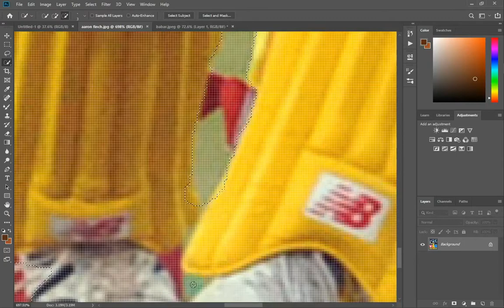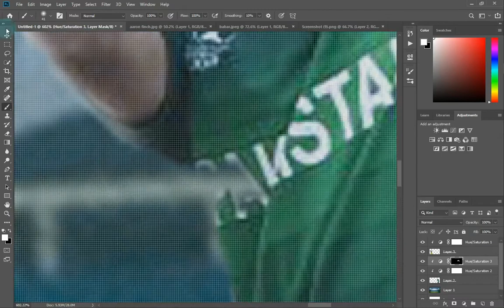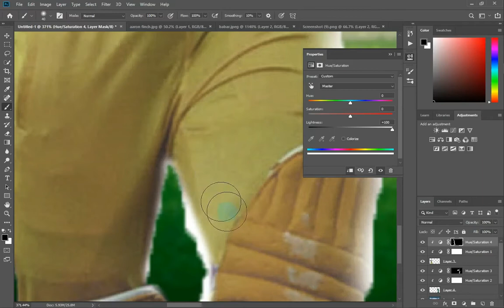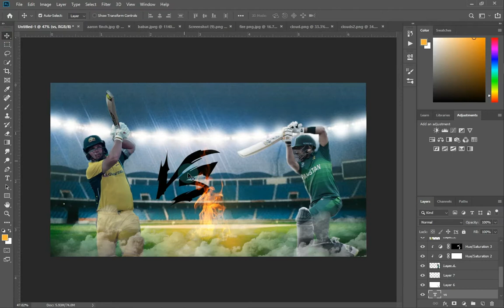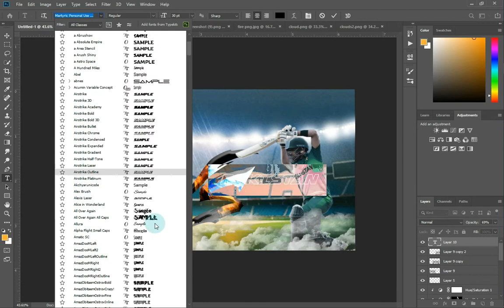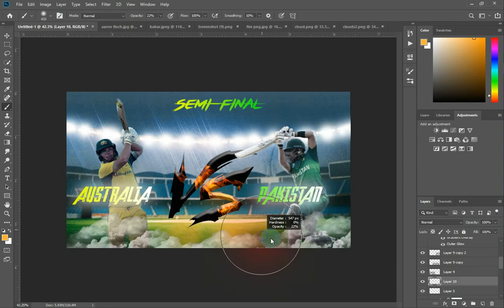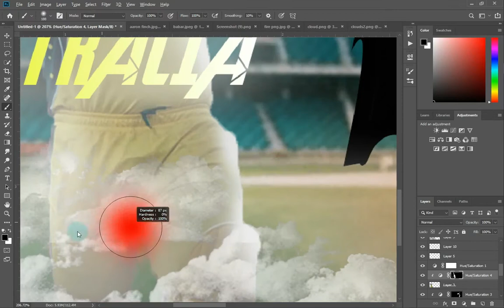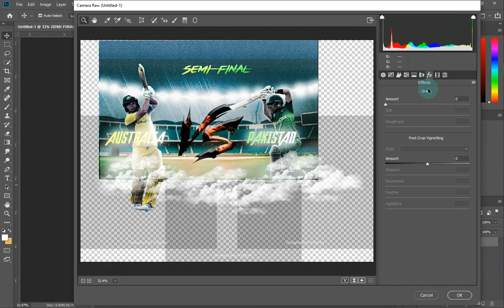Pakistan Vs Australia Semi-final poster design, ICC t20 world cup 2021.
Malik Ihsaan Productions.

Thanks.